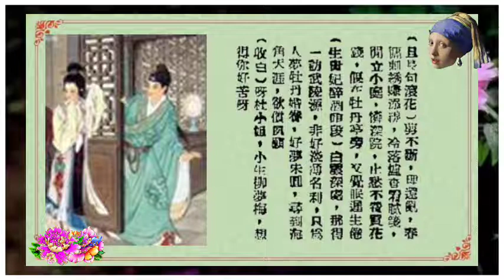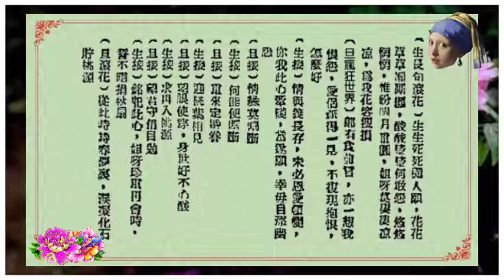《露滴牡丹开》梁无相 梁无色第一张灌录唱片